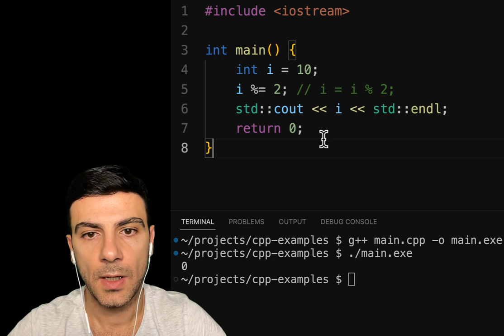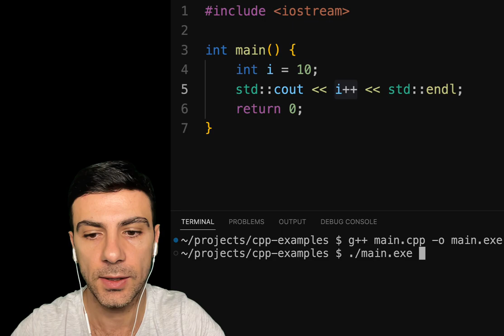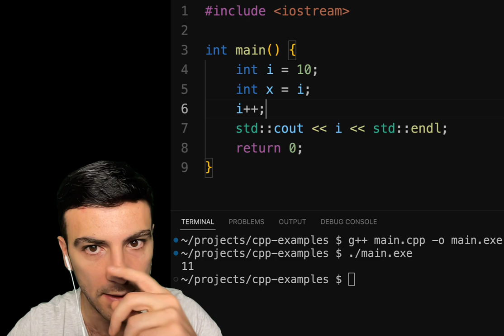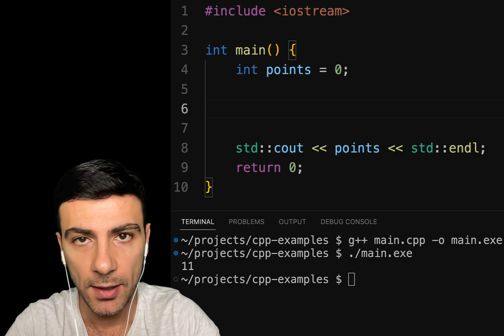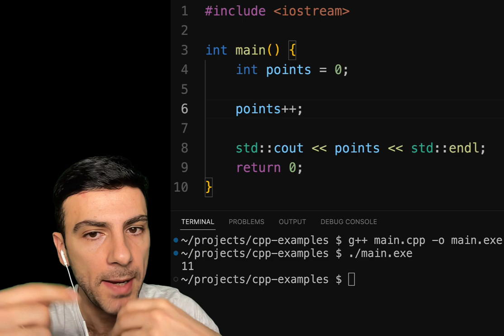C++ Բարձրացում/նվազում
* Վահագն Վարդանյան
  * Վազգեն Հակոբջանյան
  * Արման Սուջոյան
  * Մարտին Միրաքյան
  * Տիգրան Գասպարյան
  * Բագրատ Դաբաղյան
  * Վահե Մոմջյան